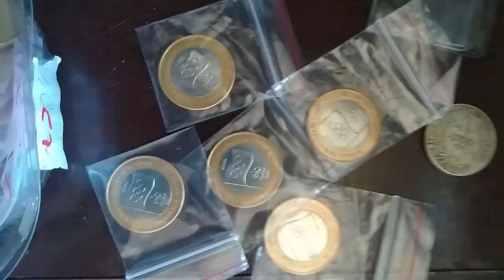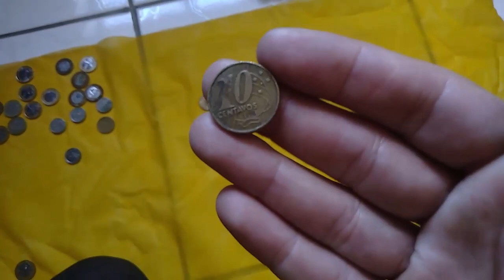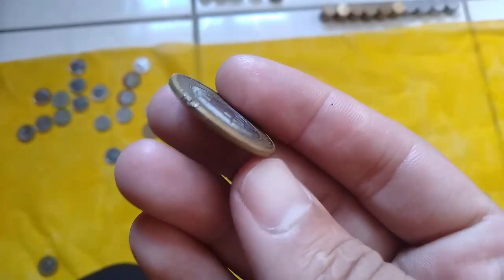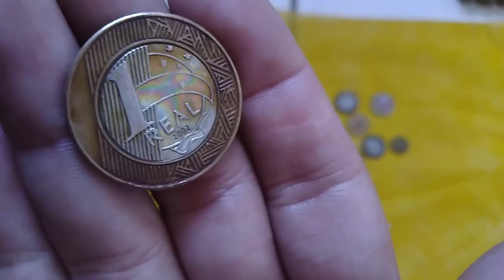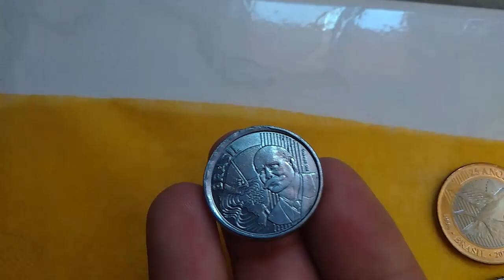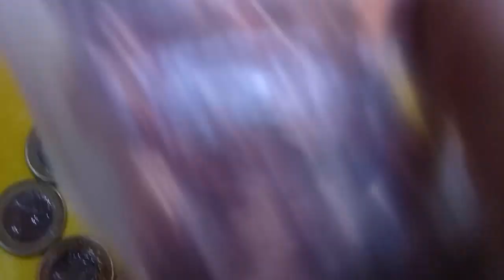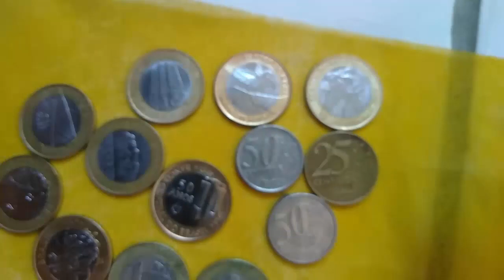GARIMPANDO 500 REAIS EM MOEDAS.